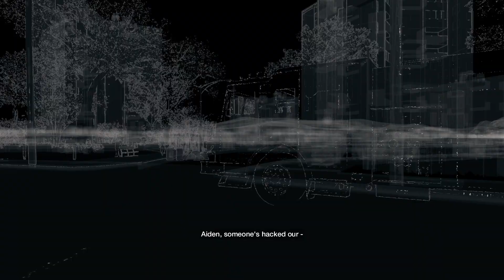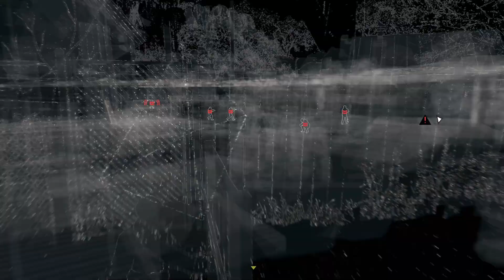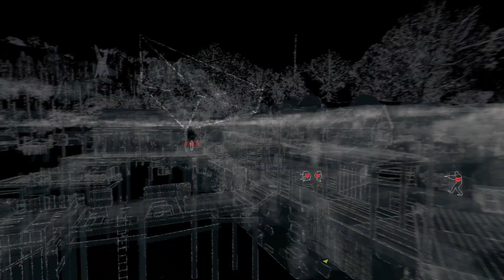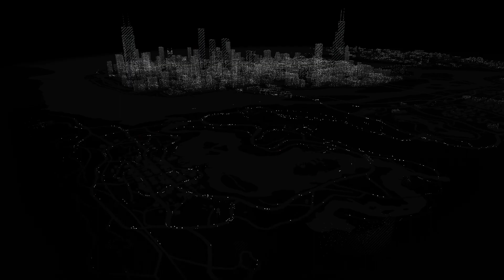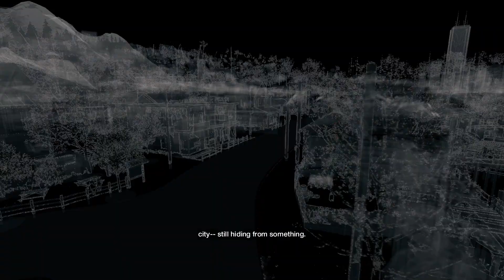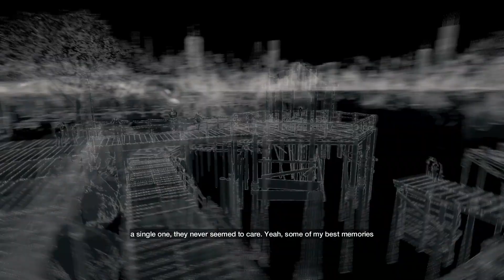THE BEST COP CHASE EVER [WATCH DOGS PART 9]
Hey, gamers! Join us for an action-packed session in Watch Dogs. We'll be hacking, driving, and taking on the city's challenges. Get ready for epic missions, intense chases, and tons of surprises along the way. Hit play and let's dive in together! Let's do this! 🎮🚗💻